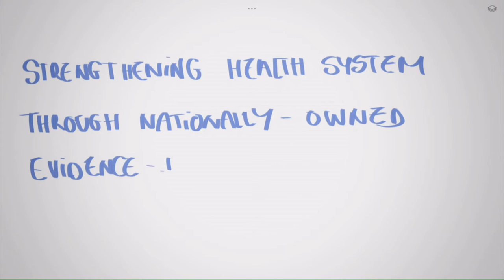Voice from the Albanian NITAG : Dr. Iria Preza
In may 2016, 56 representatives of National Immunization Technical Advisory Groups (NITAGs) from all WHO regions gathered together to build capacities and support the growing momentum of NITAGs establishment. The Albanian NITAG is one of the most recently established in WHO EURO region. Dr Iria Preza, from the secretariat of the NITAG, shares her experience.